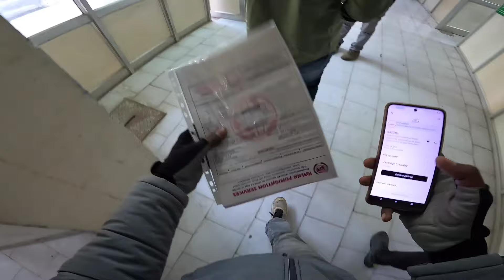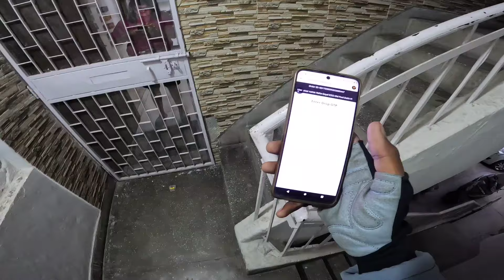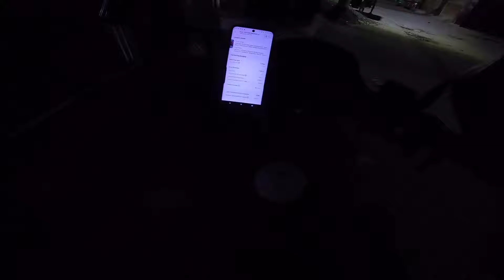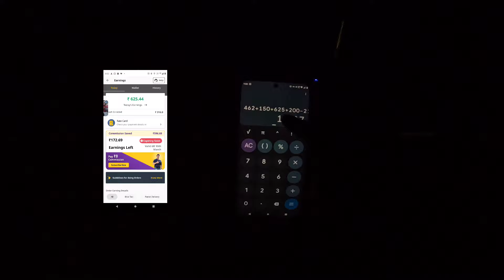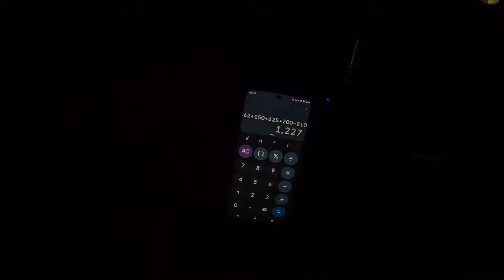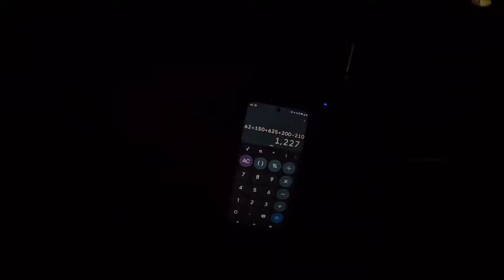Khelo Dimag 😈 se Double Booster 🚀 ke sath 🥵